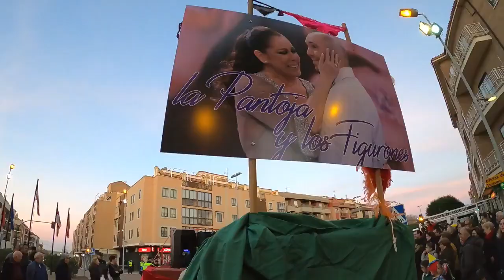Final Carnaval De Toro - Zamora.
Final Carnaval De Toto - Zamora 2020.